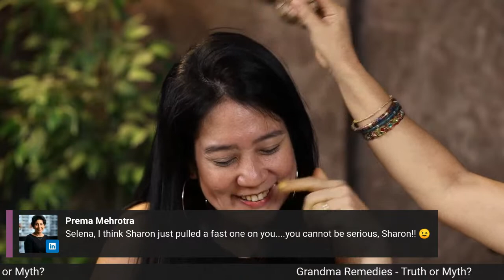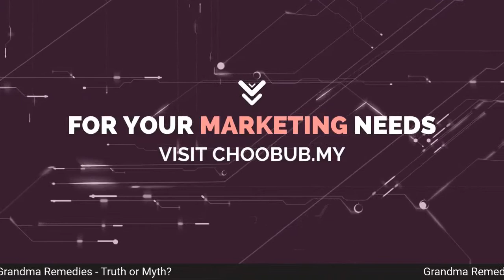Grandma Remedies - Do They Work?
Ever find yourself wrapped in a blanket, nursing a cup of herbal tea when a cold strikes? 🍵

There's something strangely comforting about those age-old home remedies passed down through generations.

Whether it's sipping on ginger-infused concoctions from Eastern traditions or indulging in honey and lemon mixtures from the West, these remedies have a magical way of soothing symptoms and offering a warm hug from the past.

I've often wondered: are these remedies just myths or do they hold some secret healing power? 🤔

While modern medicine continues to advance, there's an undeniable charm in turning to nature's pantry for relief.

Perhaps it's the simple act of caring for ourselves that contributes to the soothing effect.

For coughs, my favourite is boiled Chinese pear and apple soup.

From the tangy aroma of turmeric in curries to the familiar scent of eucalyptus in steam inhalations, these remedies transcend borders and cultures.

They remind us that, despite our differences, we share a common desire to find comfort and solace in times of need.

Whether it's a placebo effect or genuine magic, there's no denying the warmth and care they bring.

What's your go-to Grandma's remedy?

Let’s chat more this Monday, 7 Aug, 8 pm LIVE on Sarong and Slippers with my favourite Auntie Sharon.